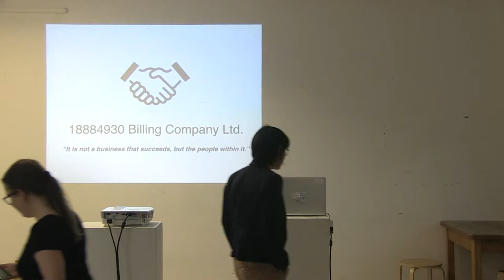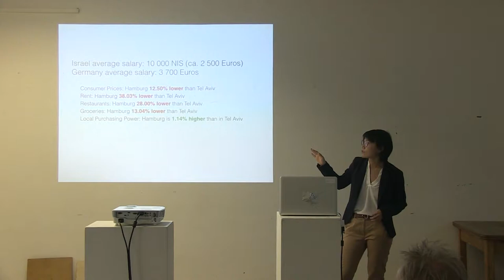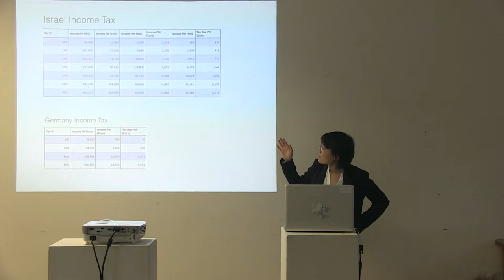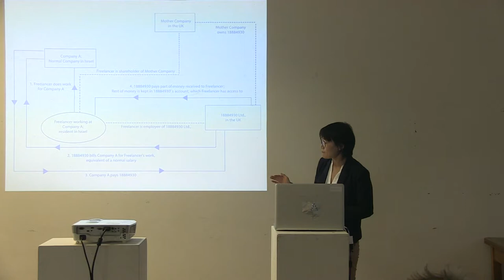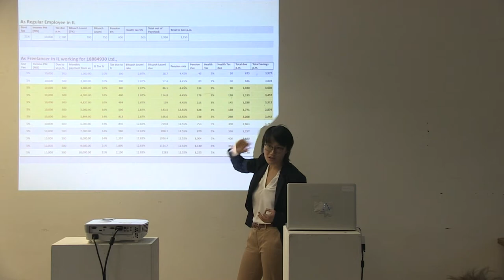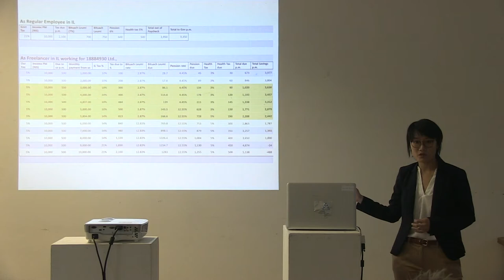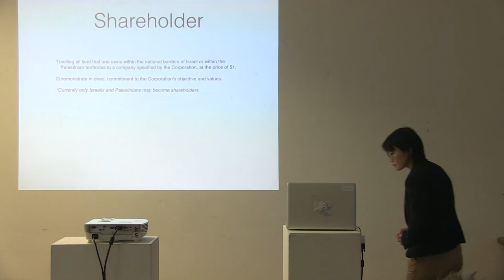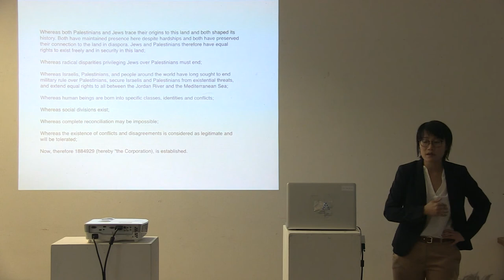Legal Disobedience by Vienne Chan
Unfamiliar Ties // Hypercultural Conversations:

Vienne Chan
LEGAL DISOBEDIENCE – OR HOW TO AVOID PAYING TAXES

This  talk is part of the "Hyper Cultural Passenger" project by the art center FRISE in Hamburg.

With friendly support of the Elbkulturfonds Hamburg, Germany.